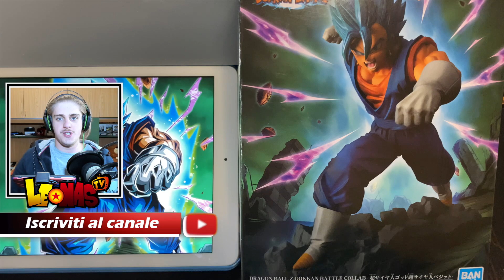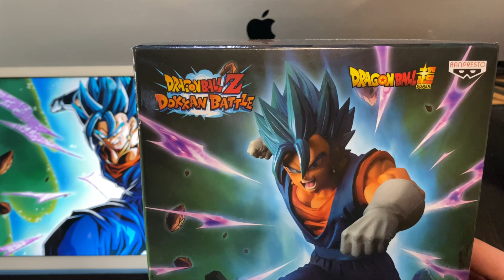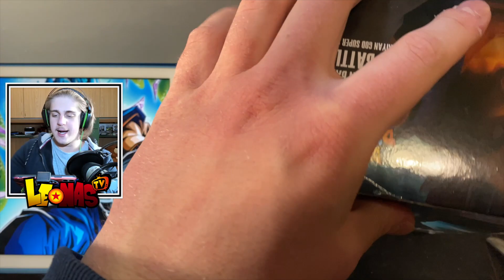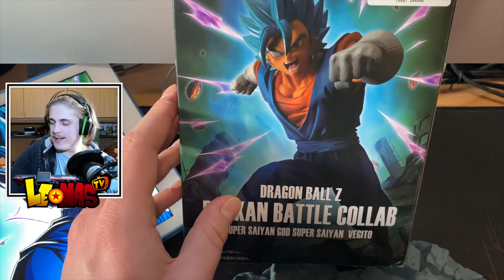OMG! VEGITO BLU LR DIVENTA UNA FIGURE SPETTACOLARE! Unboxing Figure Dragon Ball Super ITA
ECCO QUA LA FIGURE DI VEGITO BLU LR! LA POTETE TROVARE IN UN QUALSIASI GAMESTOP AL MODICO PREZZO DI 35 EURO! GUARDATEVI TUTTO IL VIDEO E DITEMI COSA NE PENSATE NEI COMMENTI, GRAZIE A TUTTI E BUONA VISIONE!!!

350 LIKE PER QUESTO VIDEO VERAMENTE STRAORDINARIO SE VOLETE UN PROSSIMO EPISODIO ANCORA PIÙ SPECIALE, VI RINGRAZIO COME SEMPRE E... ELLETSEGOOO BOYSSS!!! ;)

►VUOI UN'ACCOUNT CON MIGLIAIA DI STONE PER INIZIARE AL MEGLIO? ECCO IL SITO CHE FA PER TE:

●▬▬▬▬▬▬ SOCIAL NETWORK ▬▬▬▬▬▬●

●▬▬▬▬▬▬ COLLABORAZIONI ▬▬▬▬▬▬●